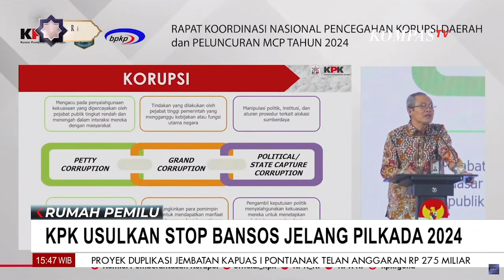KPK Usulkan Stop Bansos Jelang Pilkada